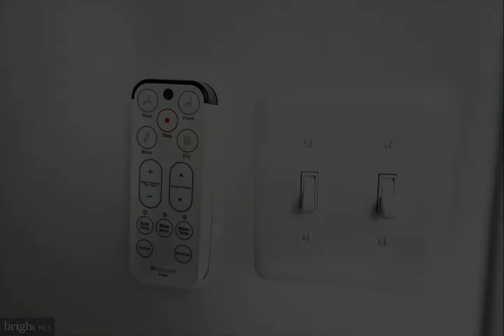6016 Greenspring Road Fredericksburg, VA 22407 - Single Family - Real Estate - For Sale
SHORT SALE - Opportunities abound on this 3 years young~ like-new modern brick-faced home with many upgraded amenities situated on a premium stately lot. Home Warranty. Step up to an inviting front porch worthy of a relaxing swing or rocking chairs. If there was a bump out available, this home has it from the ground up to the top floor. Enter the wide foyer of this beautifully crafted modern center hall colonial complete with hand-scraped hardwood floors and enjoy the open floor plan with 9+ foot ceilings. On the main level is a bedroom with attached full bathroom and walk-in closet. Next is an open and spacious alcove complete with a custom weathered wood accent wall. Continue into the large open living space integrated with a premium in-ceiling entertainment package and floor-embedded power outlets. Entertain your most prestigious company in the upgraded gourmet chef~s kitchen finished with high-end stainless-steel appliances, mahogany cabinetry, and beautiful gray-tone granite countertops throughout. The sink and dishwasher are in an oversized 12+ foot center island prep bar. The chef of the house has a 5-burner gas cooktop, built-in microwave, large double-door refrigerator with drawer freezer, and a double wall oven adjacent to the coffee bar. Beyond is an open butler bar area and dining room with lots of natural light pouring in through the efficient windows and French doors leading onto a 12 x 20-foot maintenance-free deck. The kitchen leads to a back-hall pantry and storage closet and custom built-in seating with storage before the garage entry. The concrete driveway leads to a side-load 2-car garage with plenty of workspace for the handy new homeowners. A beautiful open wooden stairway leads to the upper living level sitting area or library. The upstairs center hallway leads to a full bathroom and 2 large bedrooms with walk-in closets. Another large bedroom with a full bathroom and walk-in closet is situated at the front of the home adjacent to the laundry room with work sink. The grand master bedroom is open concept with 2 very large walk-in closets, a sitting room, and luxury bathroom complete with a deep soaking tub, over-sized walk-in shower, dual vanity counter with an entertainment package, and a separate water closet with an electric bidet toilet. The basement level is wide open and designed for entertaining your guests. A 5th full bathroom is centrally situated for convenience. The 10 x 14-foot alcove is roughed-in for a wet bar design of your choosing. An unfinished utility room houses the high efficiency gas hot water heater and furnace. Also included is a large 19 x 19-foot unfinished bonus room. Walk out to an under deck patio and flat wood-lined backyard with raised garden beds and an adjacent holding pond and tot-lot. This beautiful home is minutes away from the Spotsylvania VRE station, Spotsylvania Hospital, and lots of shopping and eateries in the Southpoint area. And only 15 minutes from downtown Fredericksburg.

Curtis Hartless
MacDoc Realty LLC
1809 WILLIAM ST